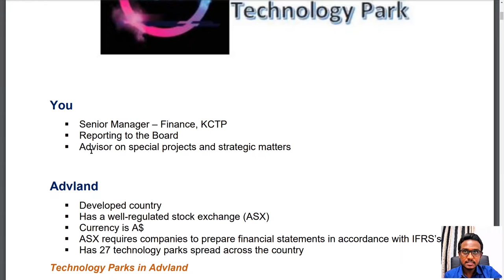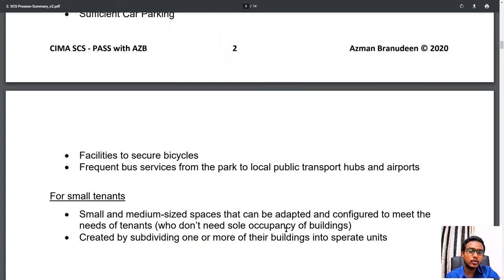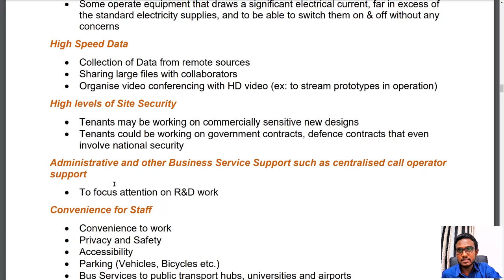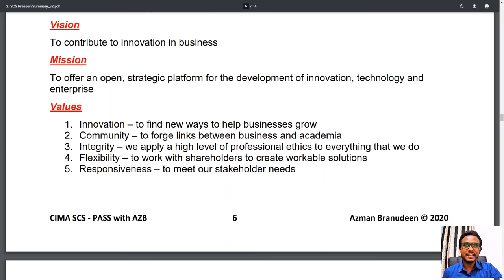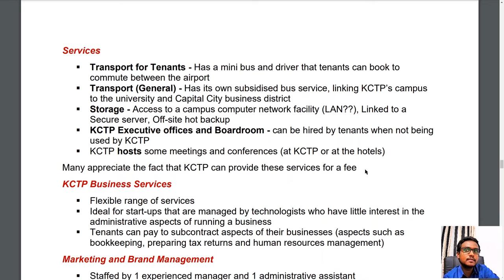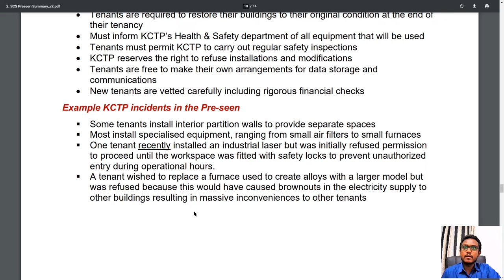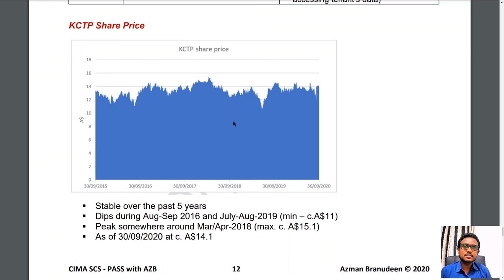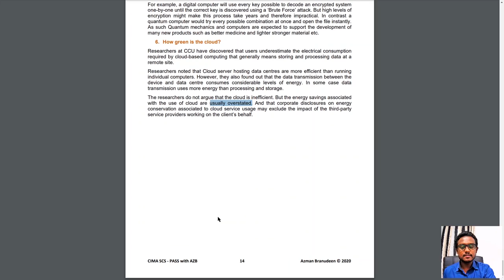SCS KCTP Pre-seen Complete Summary Reading & Analysis | CIMA SCS Strategic Case Study February 2021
This video is the Complete Summarization of the CIMA SCS KCTP Pre-see for November 2020 and February 2021 session where I've summarized the entire CIMA SCS pre-seen document with the most specific categorizations. It could be really handy to have a printed copy and listen to this while making notes and annotating your thoughts in each section. Use it well, and all the very best! Stay safe and cheers!
REGISTER NOW - FEB 2021 Critical Coaching Program

My CIMA SCS with AZB - Writing Tips and Q&A Session, that has helped hundreds of self-studying students around the globe is BACK!!! The Session will happen in 2-parts, each roughly 150 minutes, happening on the 7th and 14th of February, 2021 at 10.00AM - GMT. The Entire program costs only 60USD and you will receive many more benefits. Review the details and register for the session now and get the right guidance to assure you clear the paper in your first attempt!
You can also check out the Official CIMA SCS on the web now!
To inquire about, request details or to join my upcoming CIMA SCS sessions, please do not hesitate to drop an email to the below given address.
I am using my YouTube channel as a medium to support students who are scattered around the globe with the genuine hope that during these troubled times, you may find use of this.
Check out my Facebook reviews page to see what some of my esteemed and humble learning partners have to say about the process of working with AZB, aka Azman Branudeen
Do let me know of any specifics you want me to touch on, with respect to any of the Strategic Case Study related areas. Because I am the best in the game, and when I am not, I figure out how to become the best. Just like how life works! Keep Learning and Keep Living!
As time permits I do try to upload relevant content for students and their personal development. AZB is committed to collaborative development efforts for students around the world.